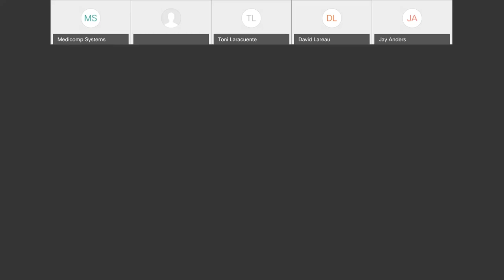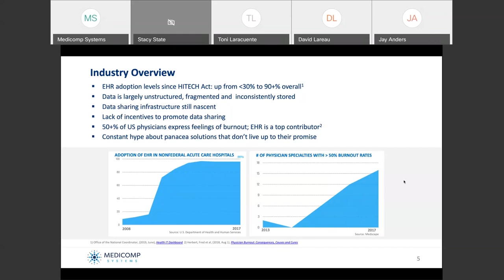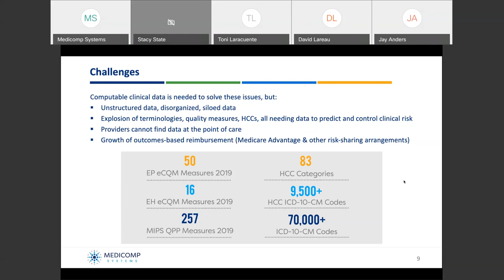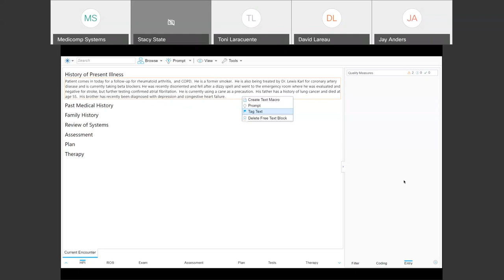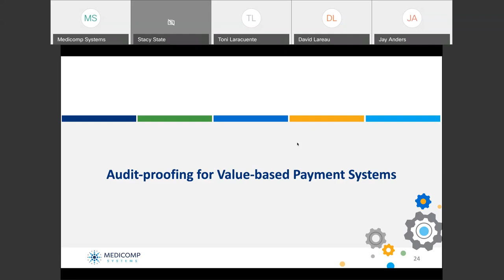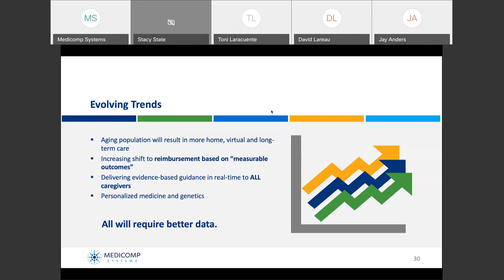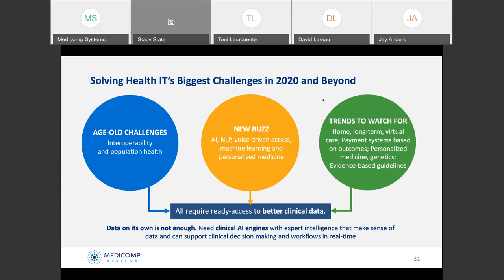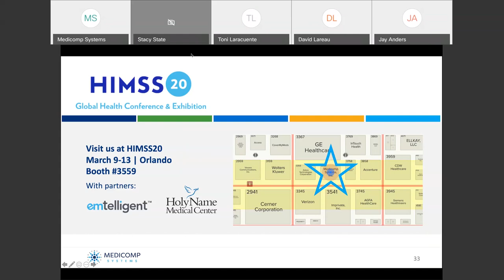WEBINAR: State of the Health IT Industry 2020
Despite widespread adoption of EHRs, healthcare professionals struggle with several unresolved systemic challenges, including the lack of EHR usability, limited interoperability between disparate systems, new quality reporting initiatives that create administrative burdens, and escalating levels of physician burnout.

Medicomp’s leadership team discusses how enterprises can address current industry roadblocks with existing market solutions and fix health IT’s biggest challenges.

Key Topics:

* Why healthcare has yet to realize the promise of interoperability
* Why clean and actionable data is essential for clinical and financial success with value-based payment models
* What’s real and what’s hype when it comes to AI, NLP and Big Data
* How organizations can maximize the value of their clinical data to identify gaps in care and advance proactive care initiatives
* What healthcare systems can do to increase EHR usability and improve clinical satisfaction

Moderator:
James Aita

Speakers:
Dave Lareau, CEO
Dr. Jay Anders, CMO